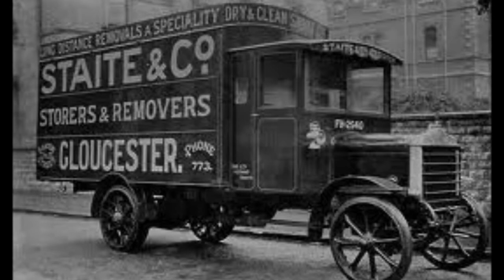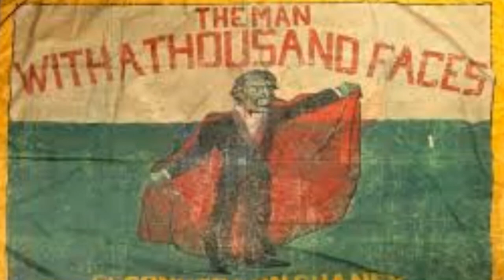You Wanna Go Back - Verdigris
Words by Norman Guitars by Roy & Lewis. Recorded 6/12/1994.